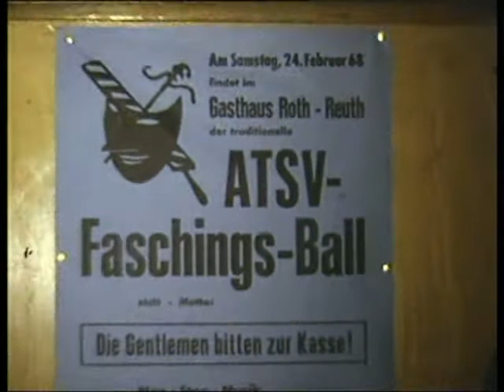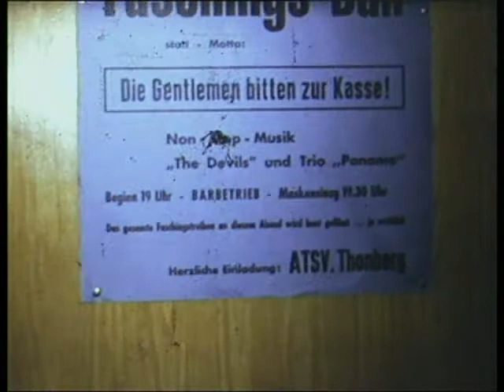ATSV Thonberg 1968 Fasching in Saale Roth in Reuth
Tut mir leid wenn der Ton plötzlich weg ist,
aus Urheberrechtlichen Gründen lösch Youtube die Musik.